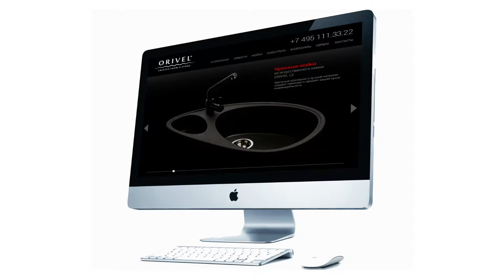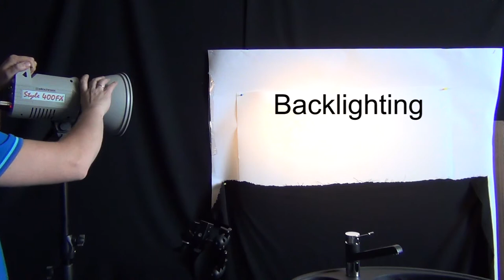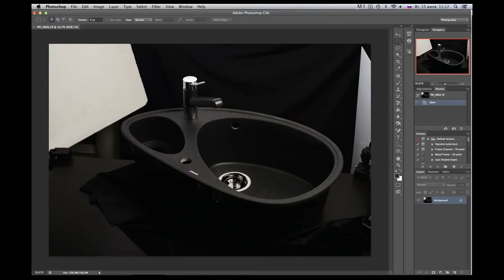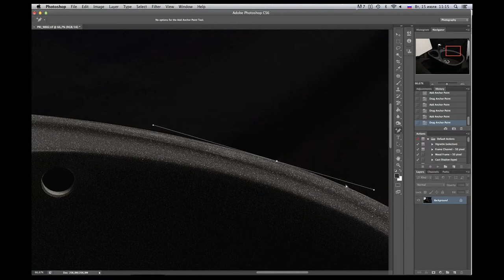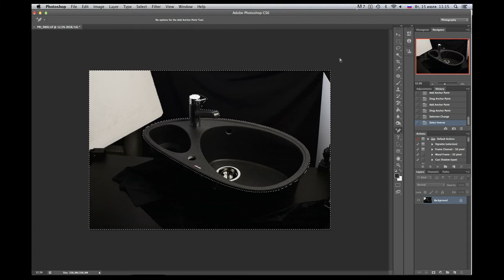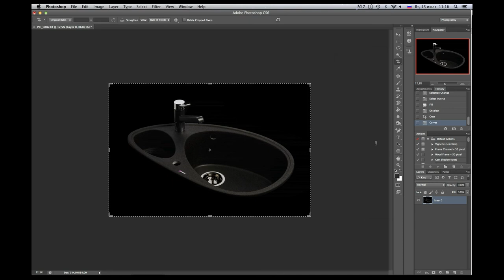Kitchen sink photography